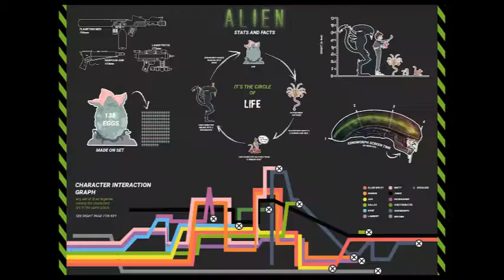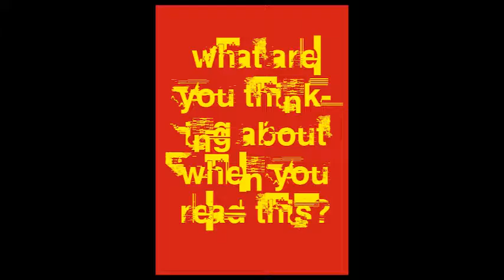Graphic Design Showreel 2018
The creative possibilities are endless for our graphic design students, who've designed eye catching advertisements, web graphics, branding and more this year! Watch to see some of their best work.